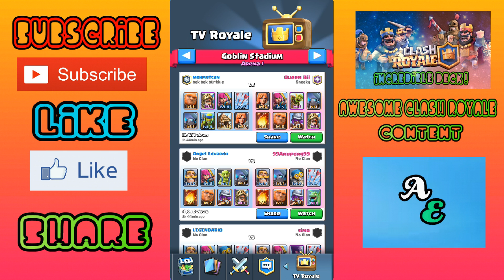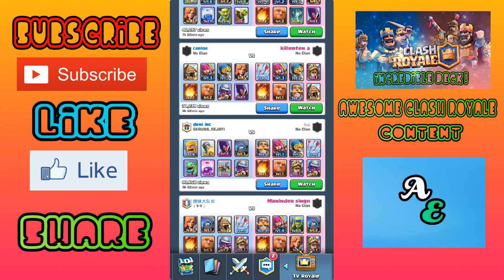Clash Royale Level 1 vs Level 6!! | Xbow-rage (Arena 1 troll reaction)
Hey guys whats up and welcome back to another video today we care going  to react to Arena 1 m atchs and seeing what noobs to but we come across a noob vs troĺl (level 1 vs Level 6 match)The level 6 is an Xbow-rage user :)

Clash Royale is a freemium mobile strategy video game developed and published by Supercell.[1] The game combines elements from collectible card games, tower defense, and multiplayer online battle arena.[2][3][4]

The game was released globally for iOS and Android on March 2, 2016.[5]

Clash Royale ranks players according to level and arena. The maximum level is thirteen, while there are nine arenas (including the Training Camp) in total in the game. A player wins by destroying more towers than the opponent, or by destroying the opponent's "King's Tower".

At the start of each game, each player is given a "hand" of four cards from a "deck" of eight cards selected by the player. Cards must be played in order to attack and defend. To play the cards, the player must have "elixir", which replenishes over time. Once a card is placed, a new card from the deck is added to the hand. Players unlock different arenas by acquiring a certain number of "trophies".